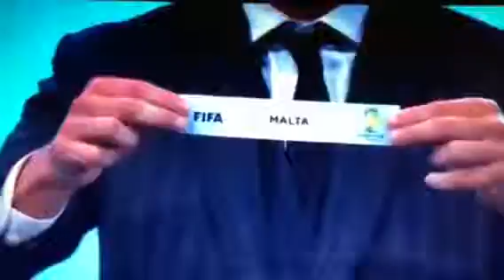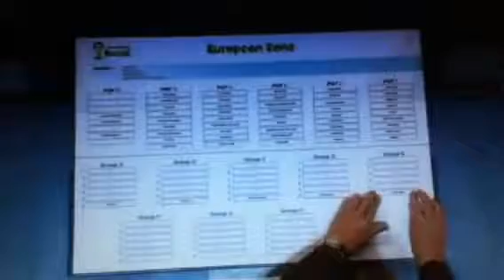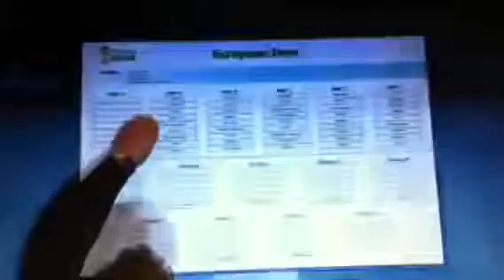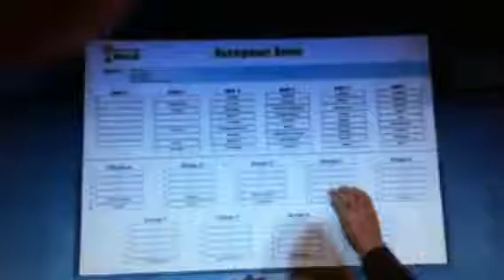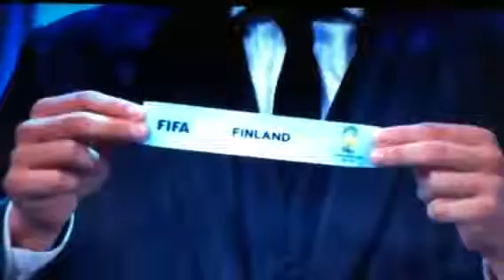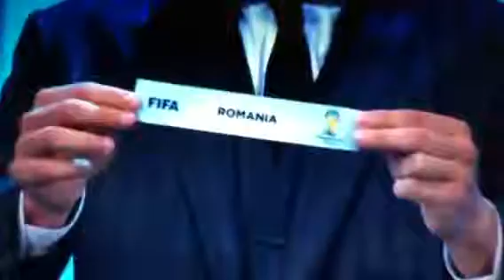12BET WORLD CUP QUALIFIERS 2014 DRAW EUROPE ZONE